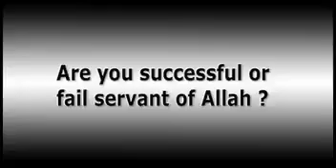Servants of Allah by Dr Israr Ahmed